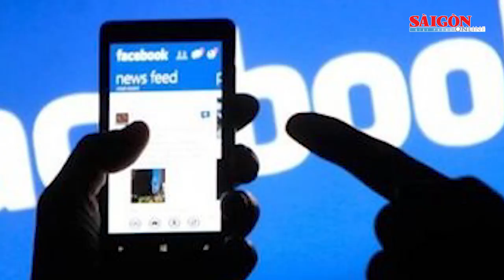Phút kinh hoàng của 3 con tin bị bắt giữ trong vụ tấn công trụ sở UBND xã ở Đắk Lắk | Tin nóng 12H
Tin nóng 12H ngày 16-6 có các thông tin đáng chú ý: Phút kinh hoàng của 3 con tin bị bắt giữ trong vụ tấn công trụ sở UBND xã ở Đắk Lắk; Bé gái chào đời trong “bọc điều” hiếm gặp; Lần đầu tiên tàu tải trọng 20.000 tấn cập cảng ở Hậu Giang; Phạt cựu Chủ tịch HĐQT Bamboo Airways 7,5 triệu đồng...